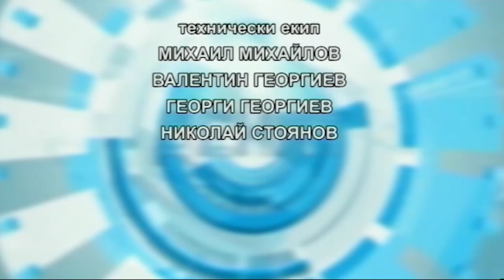ДЕНЯТ 15 05 2019